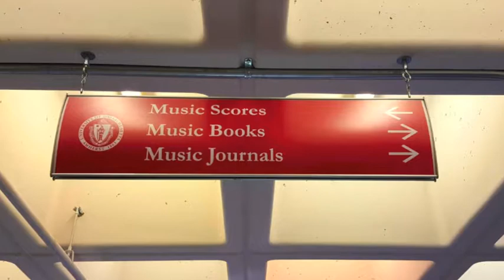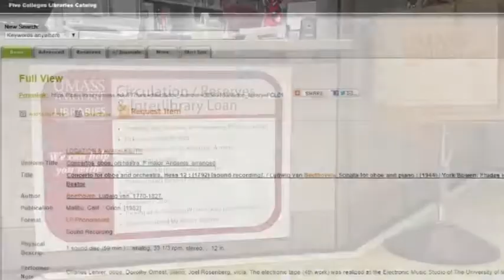Welcome to the Libraries: Music and Media Collection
Welcome to the Libraries!
Watch the videos. Collect the buttons.

Did you know that the W. E. B. Du Bois Library has a music and media collection? Come on up to Floor 6 and check it out! Floor 6 is also where you will find this week's collectible button.

Video produced by:
Lauren Weiss